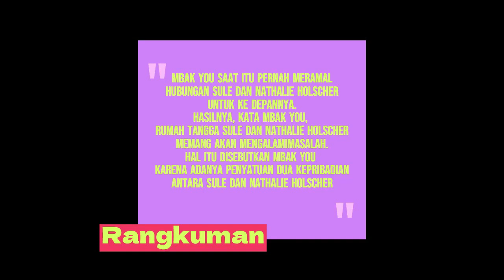Sule dan natalie bercerai kata mbak you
Yang paling parah adalah, Mbak You menyebut bahwa Sule dan Nathalie Holscher bisa saja bercerai karena terus-terusan membahas masa lalu dan banyak pihak yang ikut campur soal hal itu